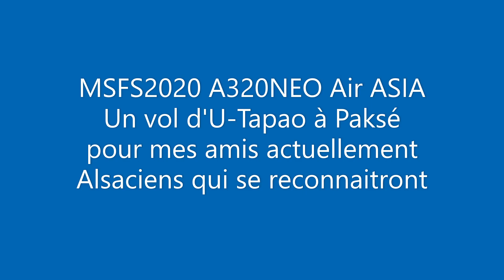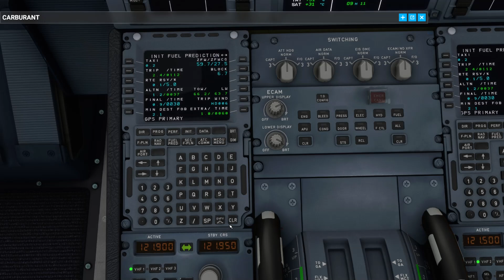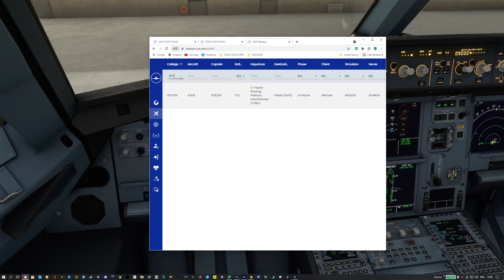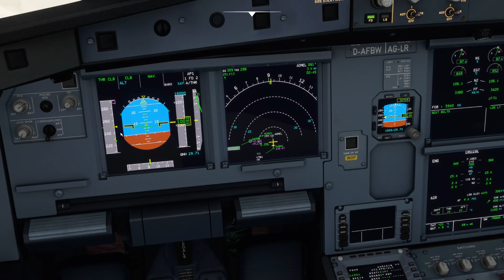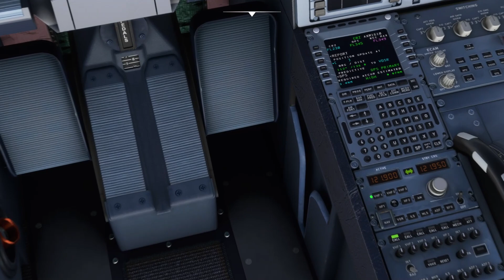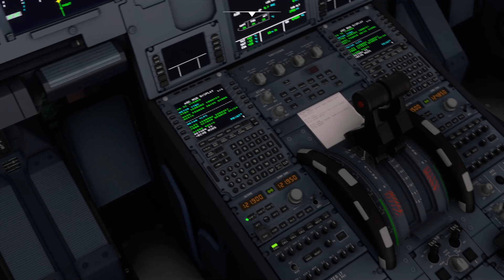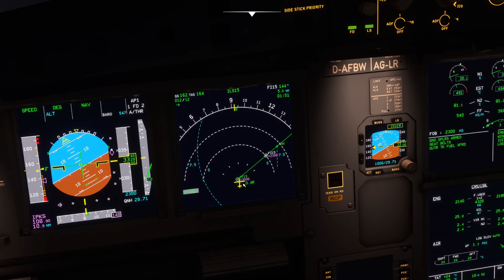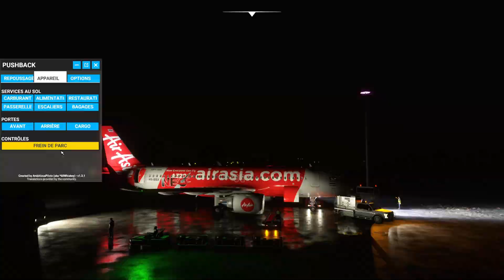MSFS2020 A320NEO Air ASIA Un vol d'U Tapao à Paksé pour mes amis en Alsace qui se reconnaitront